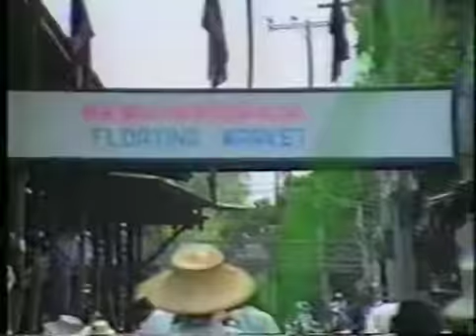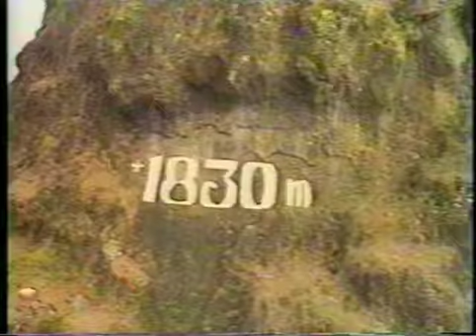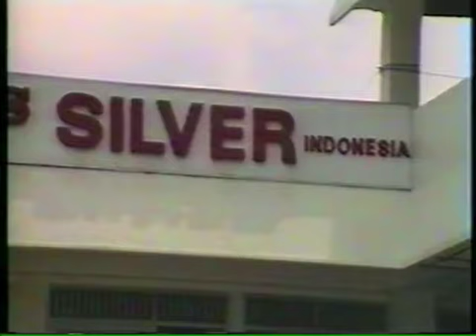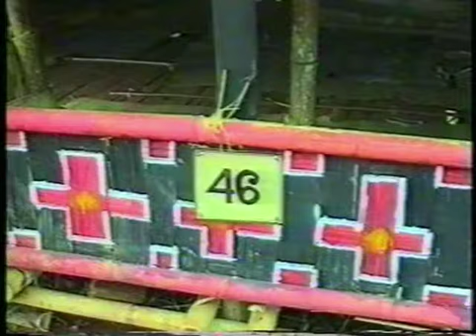1993 Malaezia, Indonezia, 35,50 min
Un reportaj de Emil Mateiaș